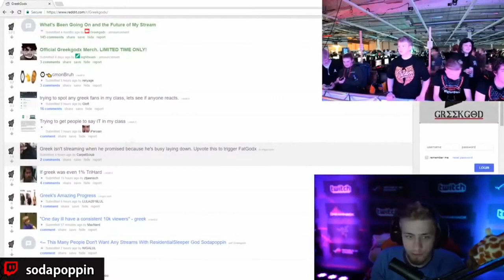sexy Hot Girls and Funny Girls Compilations 2021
Welcome to compilations fails and wins !
 Our channel is focused on bringing the best compilation VIDEO FUNNY CRASH COMPILATION and motivation video being released and bringing a new experience to you with amazing music!
Sign up and activate notifications to stay up-to-date on channel news!
• Submit your video:
car crash , driving fails , bad driverscar crash , driving fails , bad drivers , compilation crash